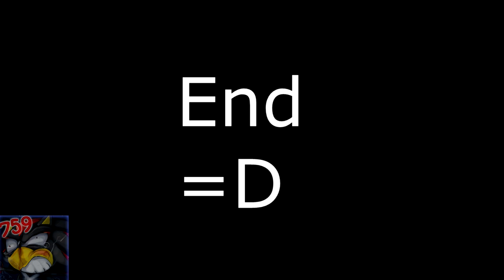Shadow Judges Sonic 30th Anniversary Symphony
Sadly I didn't have time to get done with a Sonic 30th Anniversary event video like I did with the 25th. However here is a little something since friends told me Shadow's theme plays in it.
Happy 30th Anniversary, Sonic!

Oakburr W Feathertree
Patron Thank You!
Sonic Plush,Dawson Atamanchuk,Chris,ComboDev
Darkless,Jack The Animator,Zack Thomas,Patrick Sandlin
Sonicworld24,Dave Santiago,Tony Filippo,Andrew Lewis
Tanooki,Lezz,SonicRyan9,Belsheber Rusape
Sergeantmajormario SMM,Dagoberto Ramirez
Lagomorph Studios (Xanmoas),Orientheo
RavenCrow89,KitsuneAlchemist,Novarek
Mike Darklighter